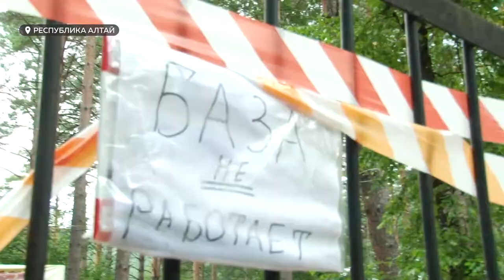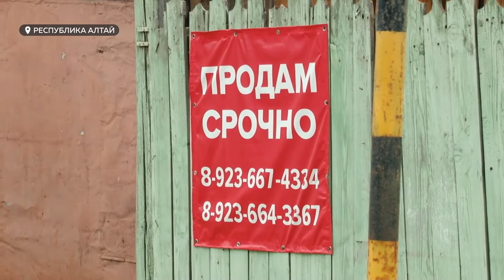В Алтайском крае заработали летние кафе и турбазы. Когда ждать официального открытия Горного Алтая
Летним кафе и турбазам Алтайского края наконец дали зеленый свет. Спустя три месяца простоя они возобновили работу, а вот отдохнуть легально в соседней Республике Алтай по-прежнему нельзя. Но туристов, это не останавливает.